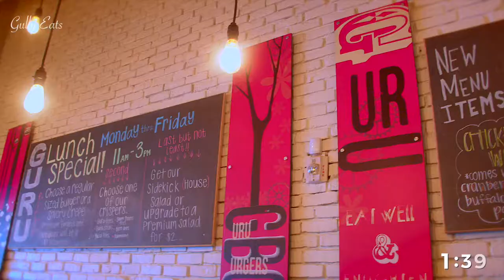Episode 2 : Guru Burgers and Crepes : Sugarland, Texas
We are extremely excited to release our Second Episode featuring Guru Burgers & Crepes. If you like their food please dont forget to write a review on their yelp. Do check out episodes releasing every Friday.
Host: Emily Katherine Pokora Mukul Vaswani Simren Lalani
Founder: The Scientist Filmmaker Harshh Mahadeshawar
Production House : DIL KI BAAT